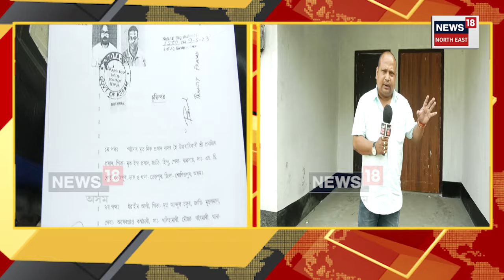Tezpur Land Mafia | প্ৰাক্তন সেনা জোৱান ইব্ৰাহিম আলিৰ ভূমিত চকু দালালৰ N18V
Tezpur Land Mafia | প্ৰাক্তন সেনা জোৱানজনে বহু বছৰ পূৰ্বে তেজপুৰ বৰঘাটত ক্ৰয় কৰা এটুকুৰা ভূমিৰ ওপৰত চকু দালাল তথা ভূ-মাফিয়া জয়নাল খানৰ৷